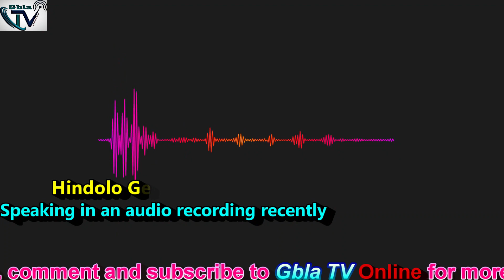Hon. Hindolo Moiwo Gevao Apologises To Parliament...But Was This Out Of Pressure?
Hon. Hindolo Moiwo Gevao Apologises To Parliament...But Was This Out Of Pressure? Gbla TV Online gives a comprehensive analysis of this issues surrounding this story in this report.